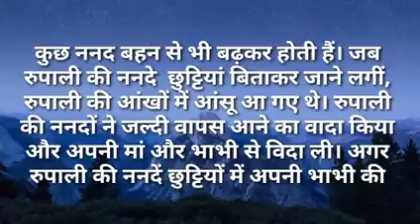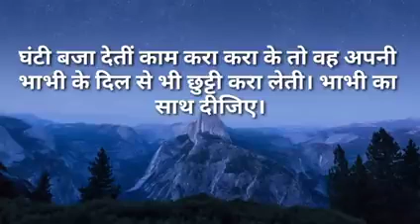बहु थोड़े काम अपनी ननंद को भी करने दो|Ilike story Kahaniya|Moral Stories|Story मेरी Time New Story